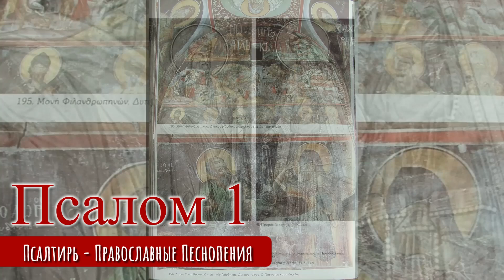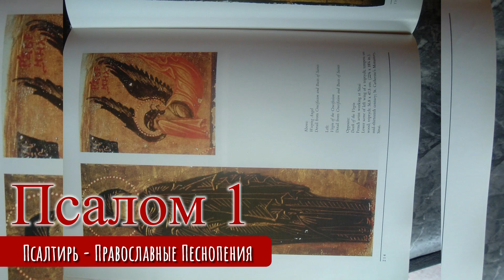Псалом 1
Псалом, Псалтирь - Православные Песнопения